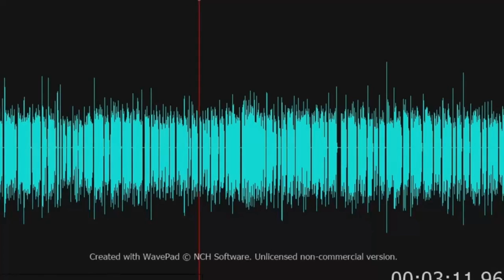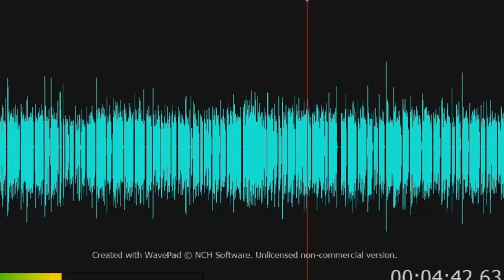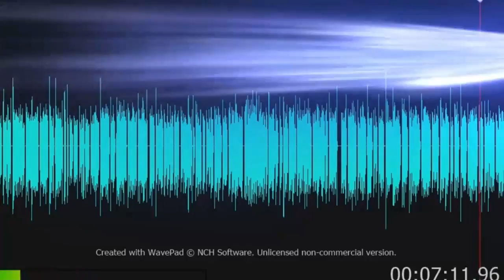big cat sightings UK collection MARCH 2023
VIDEO COLLECTION FOR LONGER EASIER VIEWING
Support channel here thanks: